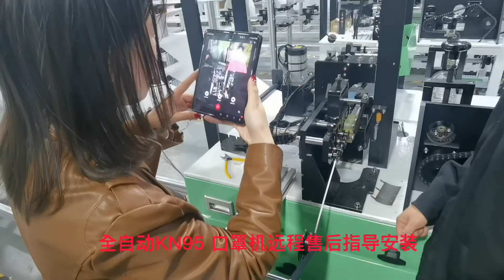live video guide installing kn95 mask machine to foreign customer#kn95maskmachine